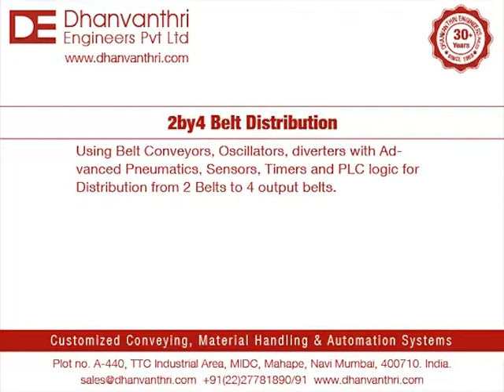2by4 Belt Distribution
Using Belt Conveyors, Oscillators, diverters with Advanced Pneumatics, Sensors, Timers and PLC logic for Distribution from 2 Belts to 4 output belts.